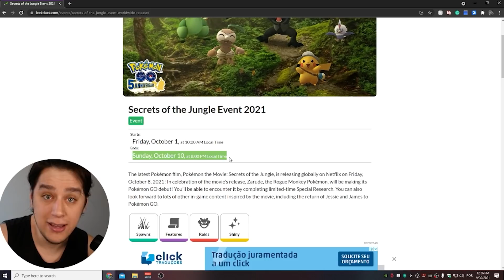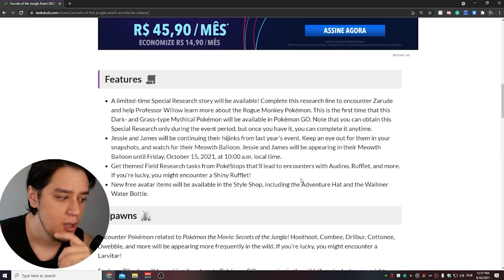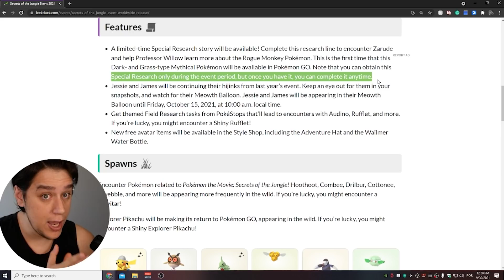PREPARE-SE PARA O NOVO EVENTO QUE COMEÇA AMANHÃ - Pokémon GO | PokeNews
Um novo evento está começando em breve devido ao lançamento do filme na netflix, Pokémon Os segredos da floresta, confira detalhes de tudo que vai rolar entre novo pokémon liberado dentro do Pokémon Go como Zarude, a volta de Jessie e James, novos shinies e mais.

(Somente empresas)